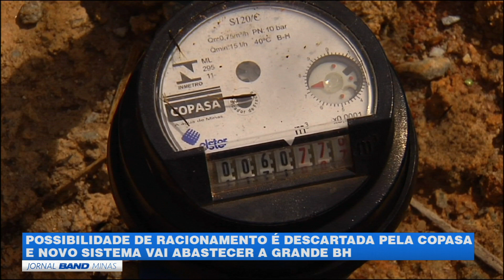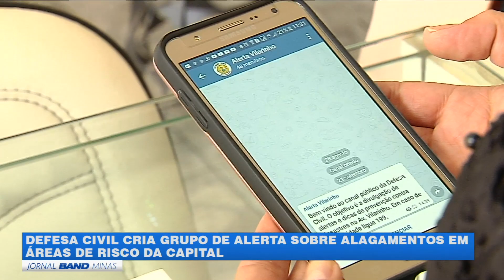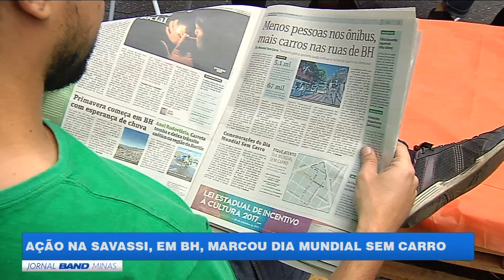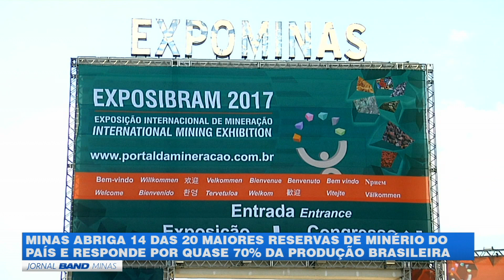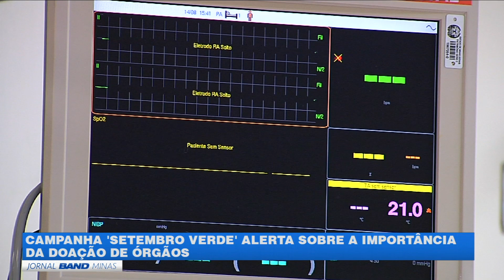Jornal Band Minas 22/09/2017